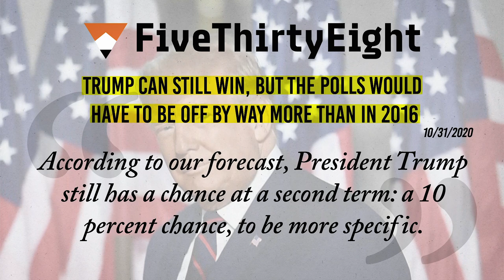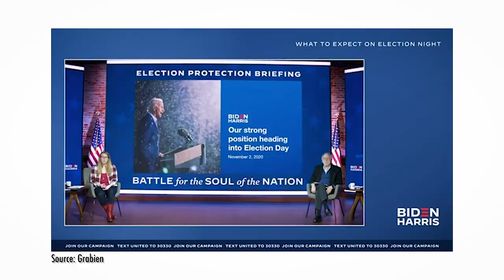The Mainstream Media Is Wrong Again | Larry Elder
Larry takes a walk down memory lane revisiting the mainstream media’s inaccurate 2016 presidential election predictions and the hammering President Trump endured during his first term. Nate Silver, pollster and statistician, said President Trump would go down in a landslide both now and then. As the 2020 election approached, Mr. Silver remained bullish on Mr. Biden. Whatever the outcome is, the people on the left don’t want to see another four more years of President Trump.